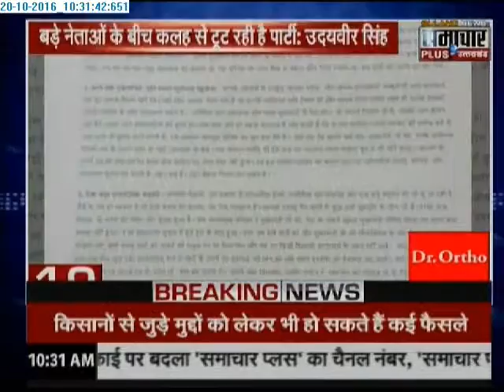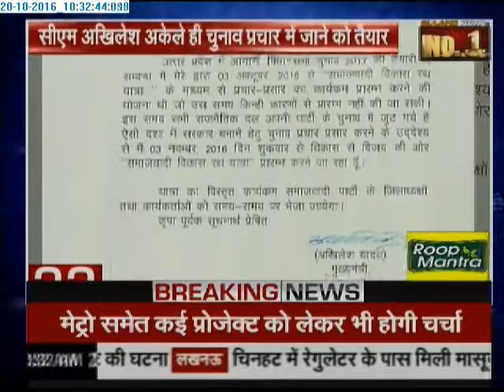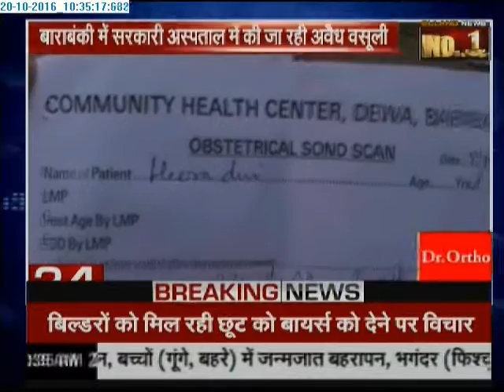Samachar Plus News: Superfast 100 News | 20 Oct 2016